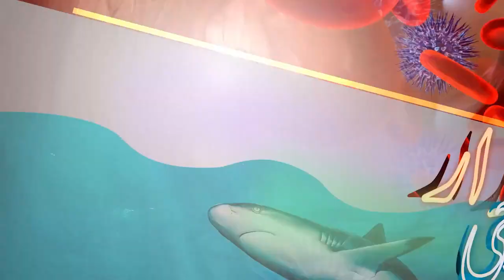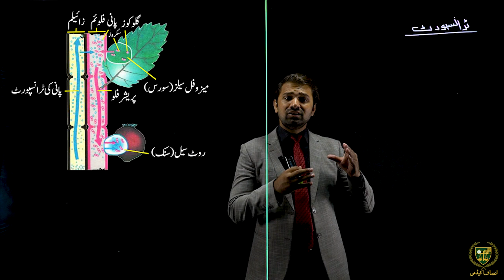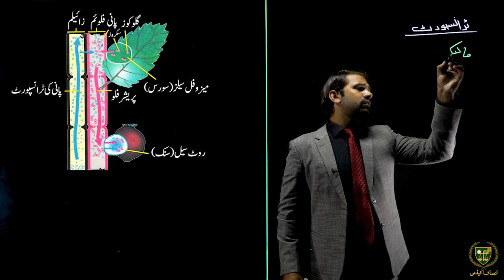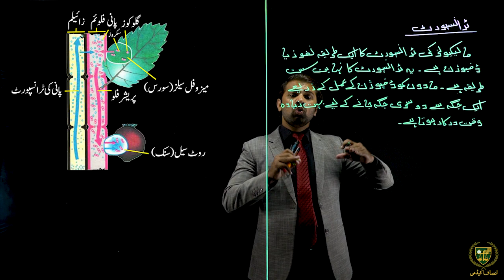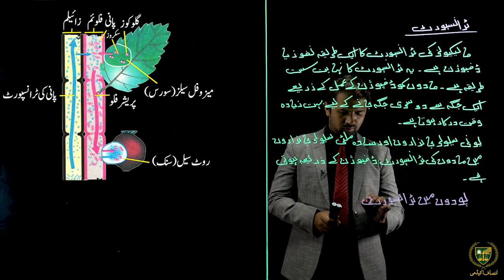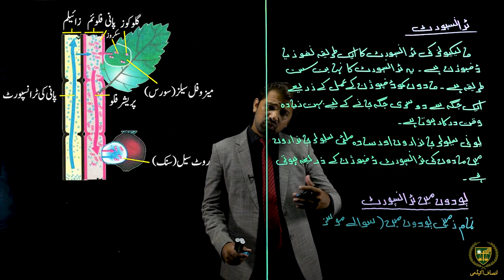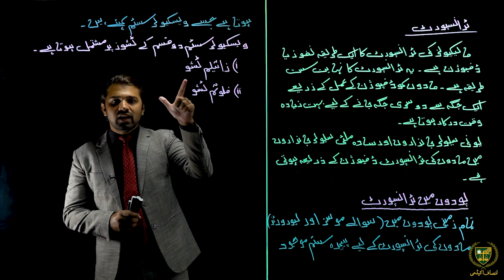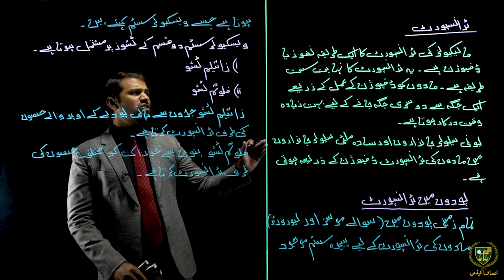ٹرانسپورٹ کا تعارف || 9 اردو میڈیم بیالوجی || باب 9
پیارے طلباء
امید ہے کہ یہ ویڈیو ٹرانسپورٹ کا تعارف